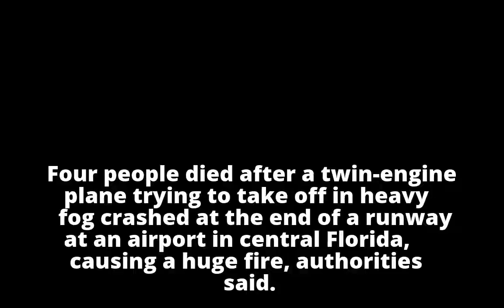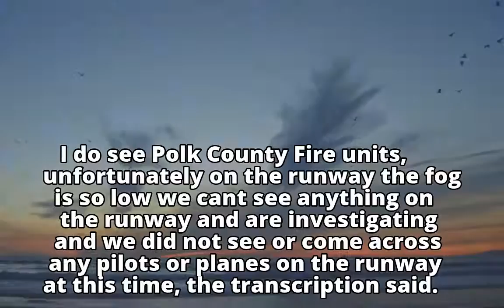4 dead after plane attempted takeoff at airport 'socked in with fog'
4 dead after plane attempted takeoff at airport 'socked in with fog'
4 dead after plane attempted takeoff at airport 'socked in with fog'
4 dead after plane attempted takeoff at airport 'socked in with fog'